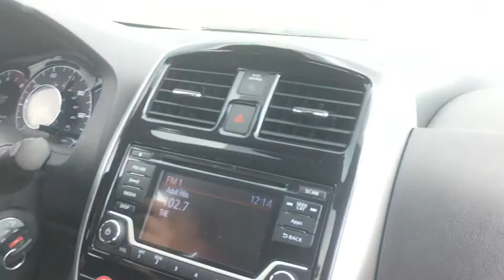Vlog #8 | Tree Climbing & Snail Finding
Picking up my cousins in Georgia and their first day here!